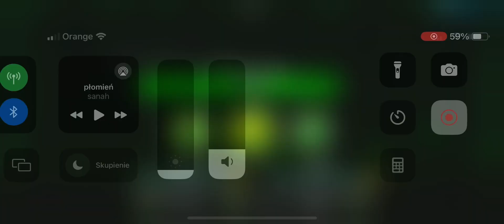Gram w world 😎